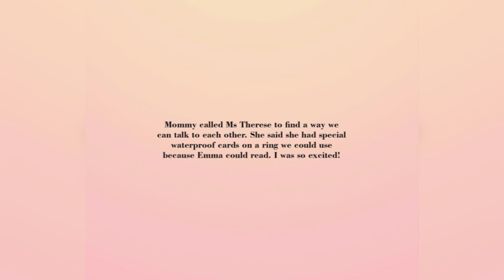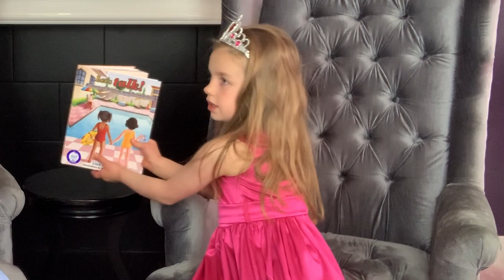Kids' Book Reviews: LET'S TALK - A STORY OF AUTISM AND FRIENDSHIP by Lisa Jacovsky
LET'S TALK: A STORY OF AUTISM AND FRIENDSHIP
written by Lisa Jacovsky

Harper, a seven-year-old little girl that is typically developing, loves going to the pool. One day when she gets to the pool, she meets a new friend, a little girl who is also seven years old . She has no idea that this friend is any different than her. All Harper knows is she has a new friend that wants to play in her tube with her. They both love to swim at the pool and want to play together however, Emma has little communication skills. Emma can make sounds and not words and flaps her hands when she is excited. When Harper realizes she cannot communicate with her new friend she becomes determined to find a way to. In talking to her mom, Harper is told that Emma has Autism Spectrum Disorder. Determined to not let this stand in the way of her new friendship she becomes determined to learn how to communicate with Emma. She begins to learn about Autism Spectrum Disorder and asks Emma’s mom to show her the different ways she can communicate with her new friend. Harper becomes excited to begin to use her new tools to communicate with Emma. The two become inseparable from that day on. Harper introduces Emma to all her friends and teaches them how to communicate with her. Harper and Emma become the center of their circle of friends and begin to have many more adventures together.

You can find this book at our Amazon store:

Our Amazon store is where you will find all of the books that the Bobos Babes review as well as accessories that they wear and some of their fairytale costumes (some costumes were handmade).  You will also find some of their favorite toys and children's gear and clothes.

Please support the authors of these FABULOUS books by purchasing a copy for your very own home library.  The Bobos Babes love to read these books over and over again and so will your kids!

to learn more about Bobos Babes Book Reviews and the other Bobos Babes shows.